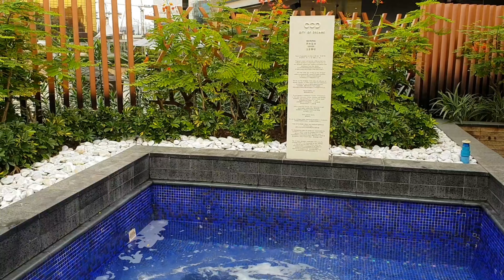STAYCATION + EVERYDAY LOOK GET READY WITH ME | NIQUE VLOG